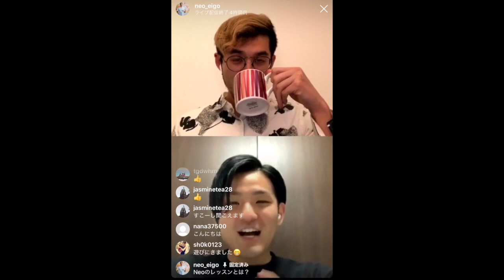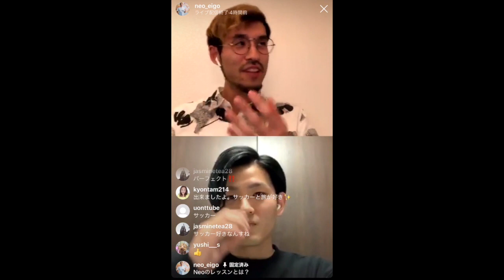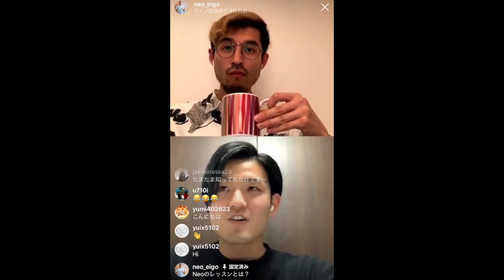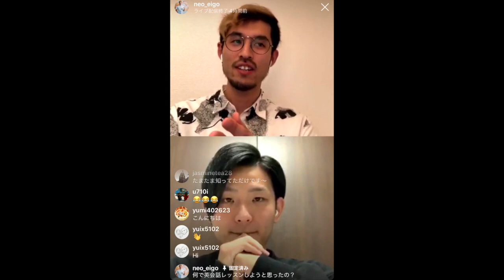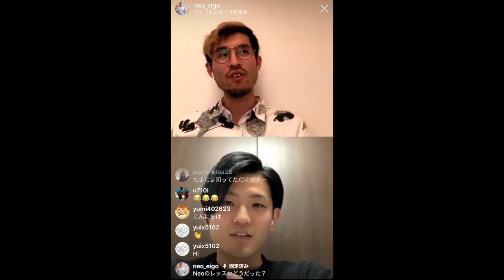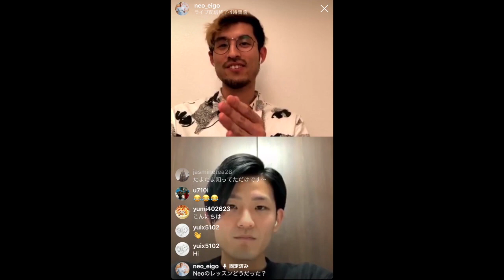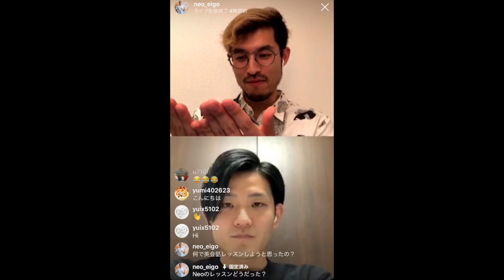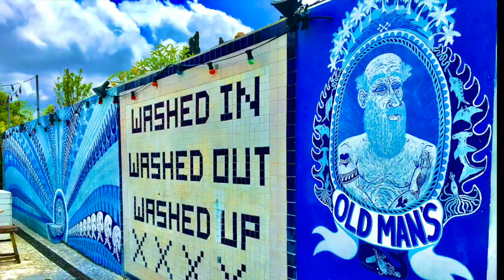［オンライン英会話］3ヶ月間やってみた感想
インプットだけではなく、アウトプットできる環境がとても大切だと実感しました。

Neo先生はとても優しくて個人レベルや自分のやりたい勉強方法に合わせたレッスンで楽しく英会話できました。